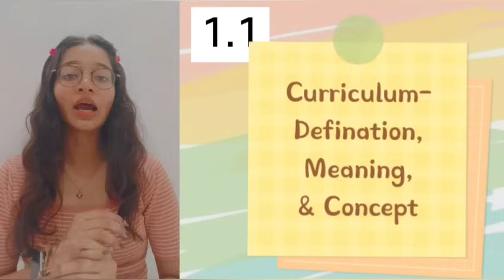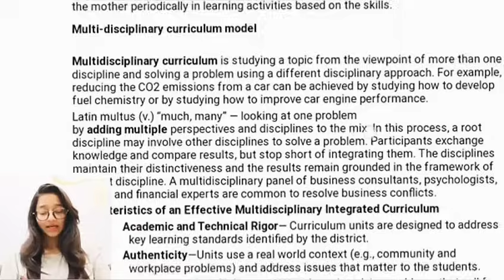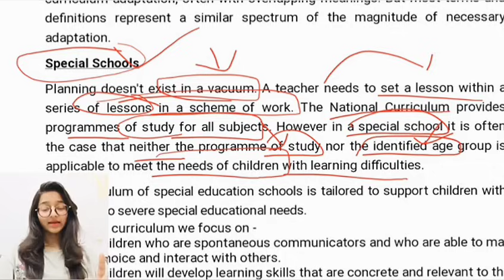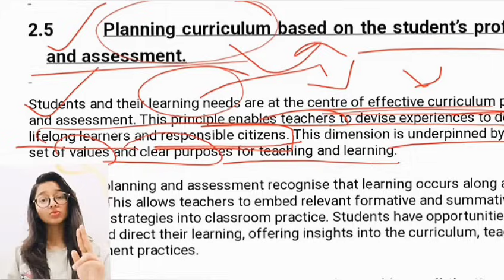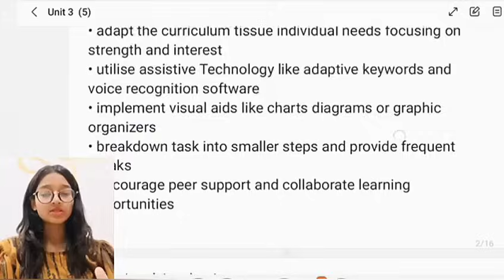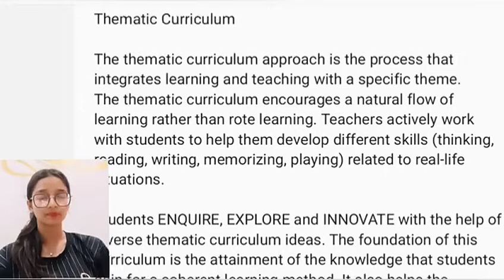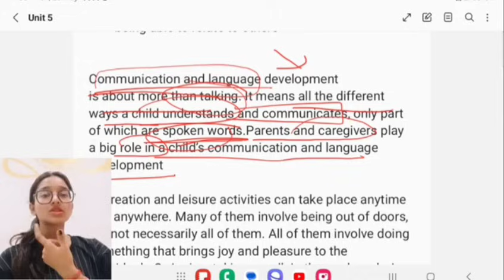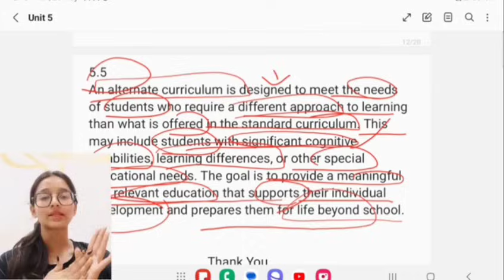Curriculum Development ~~ONE SHOT~~ Course 5 || D.Ed.Spl (MD/HI/IDD/VI) 1st Year COMMON COURSE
💯💯 Must Join Telegram Group for Discussion Purpose 🤩

Curriculum Developmental ~~ONE SHOT~~ Course 5 || D.Ed.Spl (MD/HI/IDD/VI) 1st Year COMMON COURSE

Hey Viewers !!!
This is the ONE SHOT of Course 5 ( Curriculum Development)

BY: HARSHIKA GUPTA